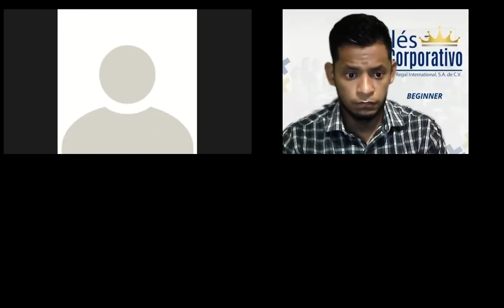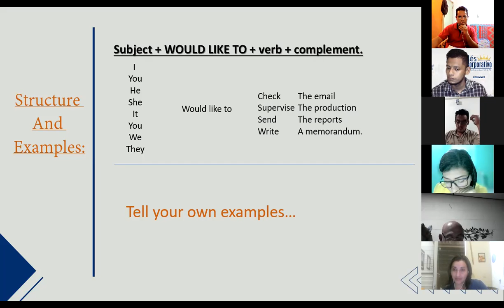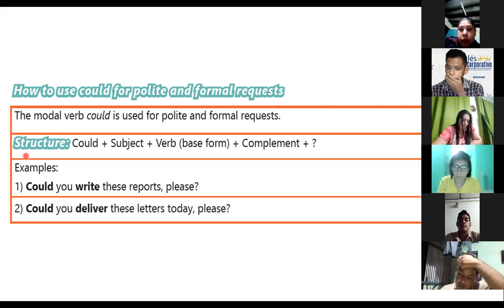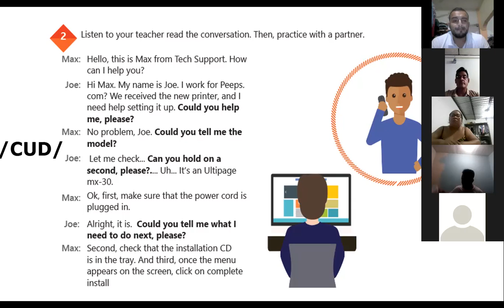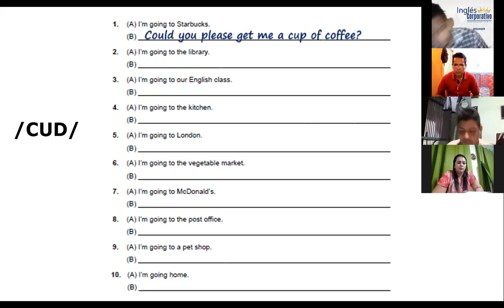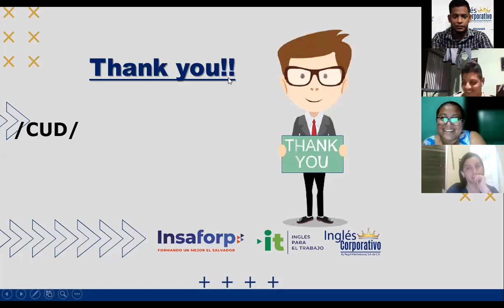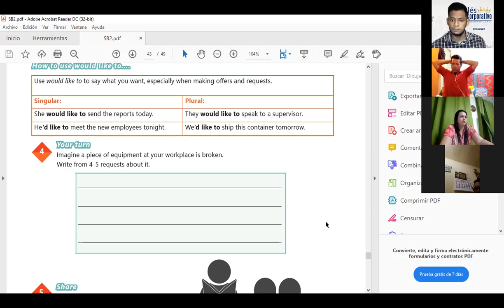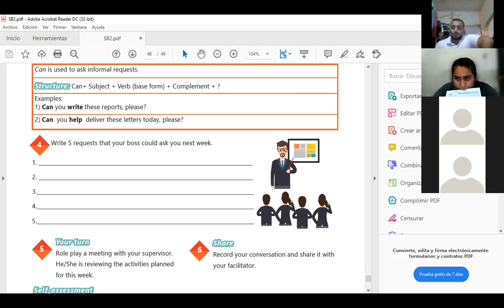Ingles Corporativo-Videoconferencia #18 How to use COULD for polite and formal requests